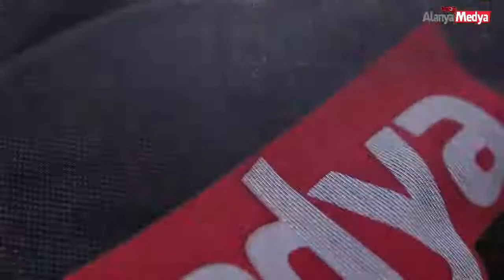28 Mart 2020 Alanya Medya Tv Hafta sonu ana haber bülteni